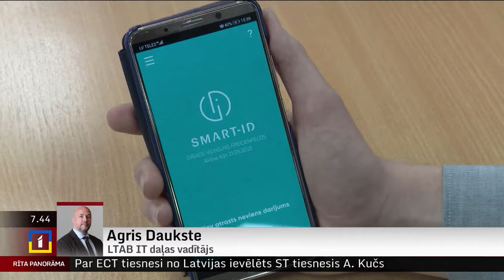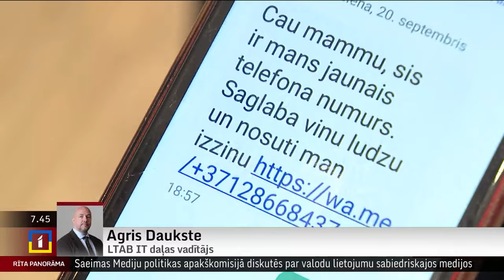LTAB brīdina par viltus sociālo tīklu profiliem un mājaslapu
Šoreiz krāpnieki par potenciālajiem upuriem ir izvēlējušies LTAB sekotājus – ir izveidots viltus profils un izplatītas viltus ziņas, kā arī izveidota viltus interneta vietne, šorīt “Rīta Panorāmā” informēja LTAB IT daļas vadītājs Agris Daukste.